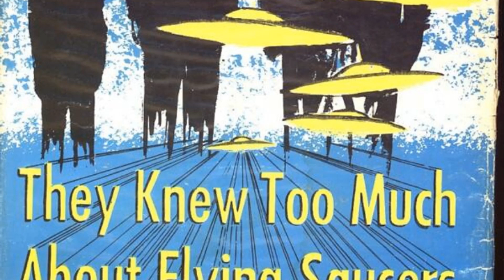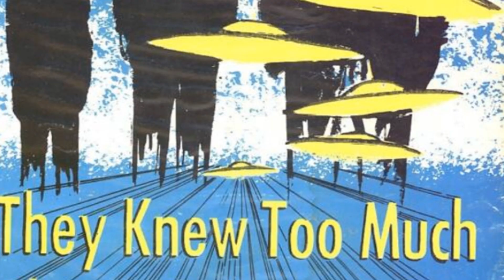The Dark Myth of the Men in Black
Unveiling the Dark Myth of the Men in Black
Delve into the mysterious realm of the Men in Black (MIB) in this captivating exploration. Originating from reports of encounters with UFO witnesses, the MIB have become enigmatic figures shrouded in conspiracy theories and folklore. This video unravels the origins of the myth, tracing it back to early UFO sightings. Discover the alleged encounters with these enigmatic figures, their intimidating demeanor, and their inexplicable abilities. Uncover the theories surrounding their true identity, ranging from government agents to extraterrestrial enforcers. Join us as we navigate through the dark lore of the Men in Black, separating fact from fiction and shedding light on one of the most enduring mysteries of our time.